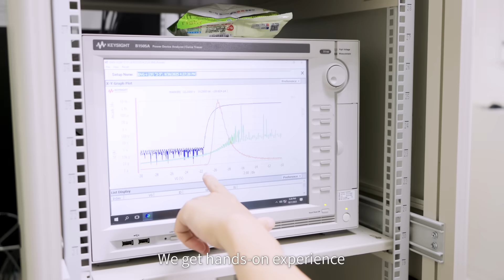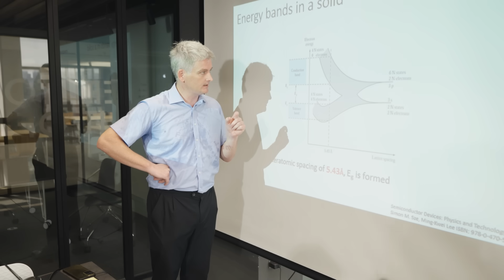Meet the Students at National Yang Ming Chiao Tung University (國立陽明交通大學) | Study in Taiwan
📖 University
National Yang Ming Chiao Tung University (國立陽明交通大學) @nycuoia1662

📁 Program
International Semiconductor Talents Education Special Program (INTENSE Program)

📣 Come and study at NYCU! Be fantastic! 🥳